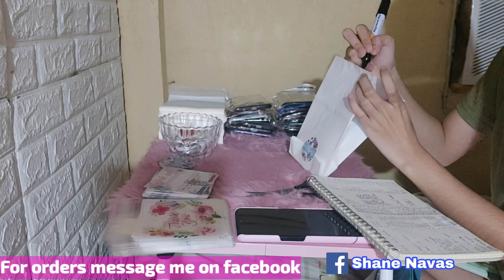PACKING ORDERS (STARTING my own small BUSINESS online)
Starting my own online business , I filmed this video while packing orders.

I sell beauty products, clothes, phonecase.